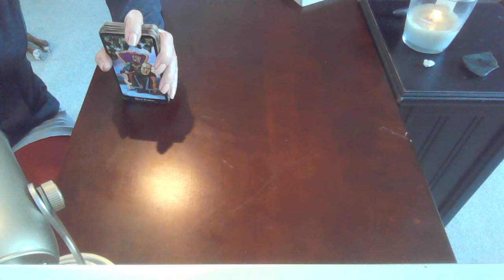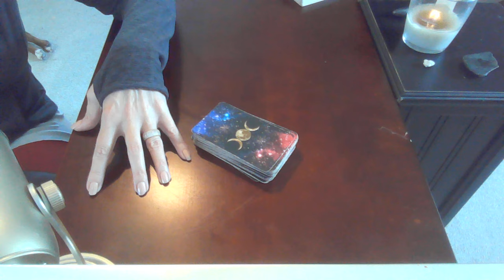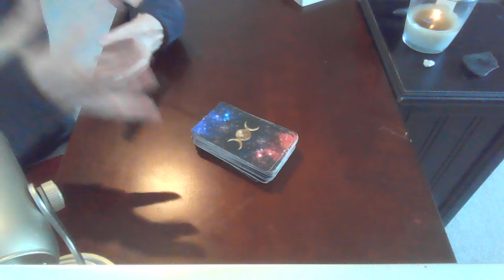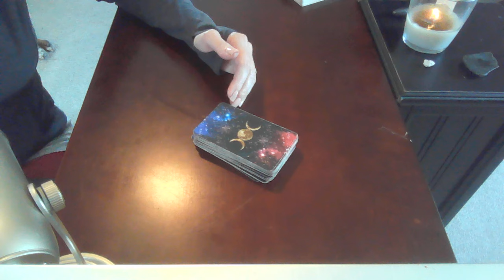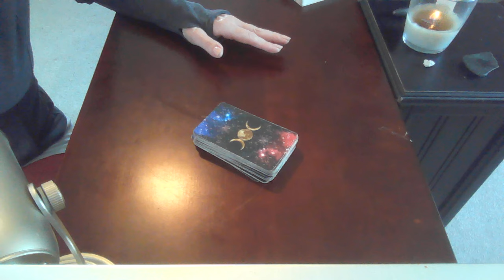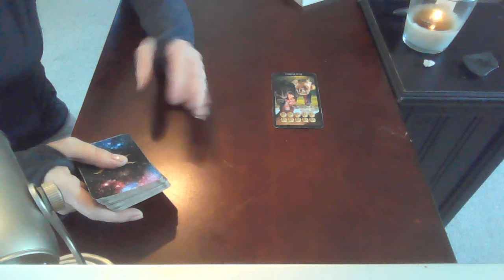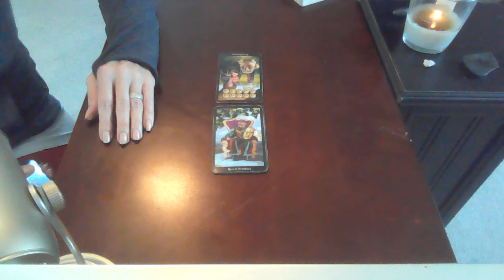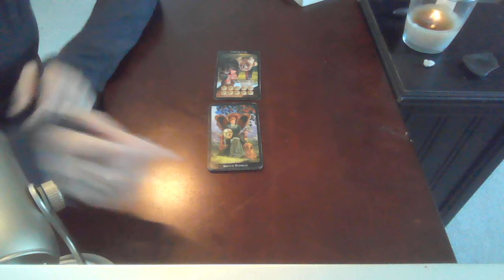DAILY TAROT ~ AROUND SEPT 14,15,16,17 2024 ~ COURT IS IN SESSION ....VERDICT IN OR?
CREED - BELOW IS A LINK TO A YOU TUBE VIDEO TO READ THE LYRICS:

***Merchandise is no longer available.

$PsychicSounds